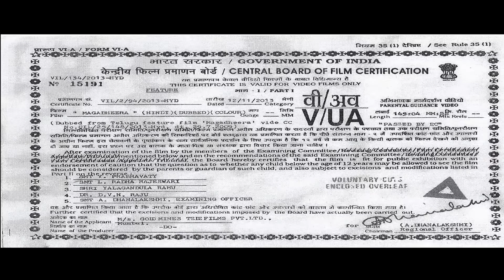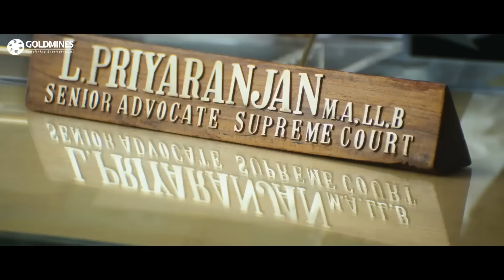Magadheera (मगधीरा) Blockbuster Hindi Dubbed Movie | Ram Charan, Kajal Aggarwal, Dev Gill, Srihari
Raghuveer murders Indira's father and blames Harsha. When Harsha sets out to his clear his name, he recalls his previous life from 400 years ago and his connection to them.

Movie:- Magadheera
Starcast:- Ram Charan, Kajal Aggarwal, Dev Gill, Srihari